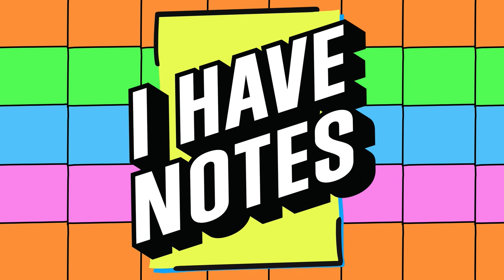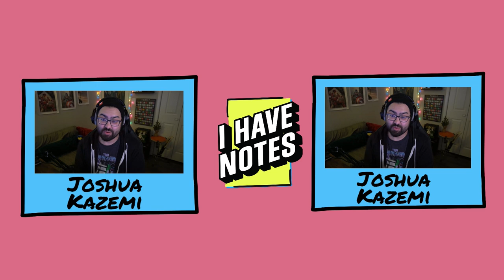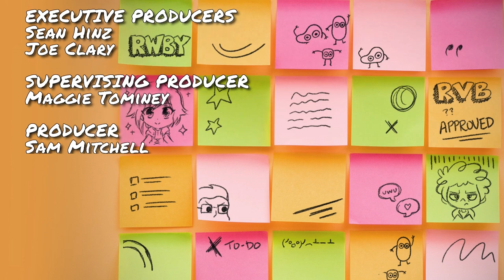I Have Notes: Nintendo World!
Join your hosts Kerry Shawcross and Yssa Badiola alongside guests Erin Winn and Joshua Kazemi as they talk traveling post covid, Japan, and the newely announced Nintendo World!